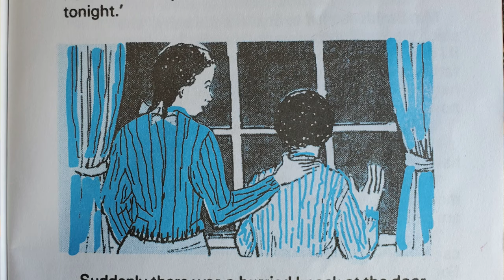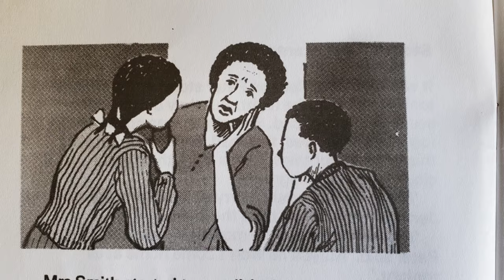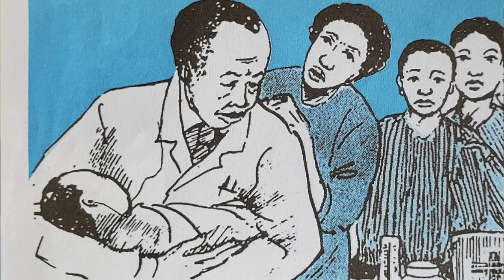Two Lanterns by Diane Browne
A pair of kind siblings help a worried mother to save her baby's life.